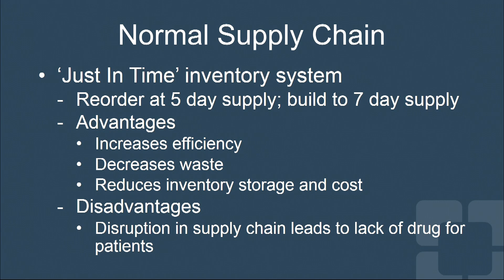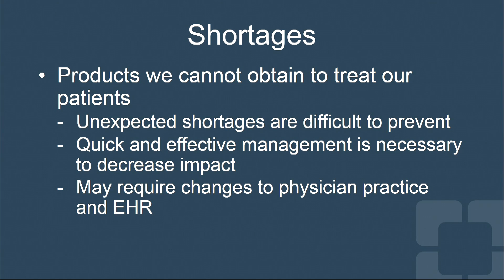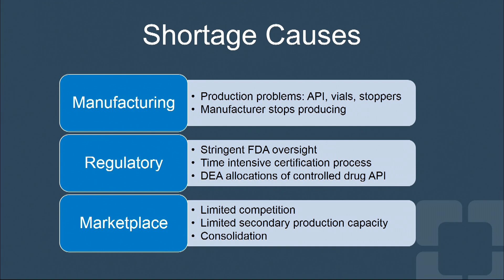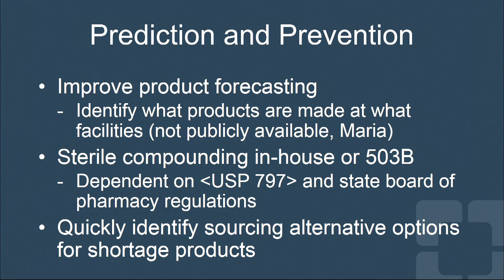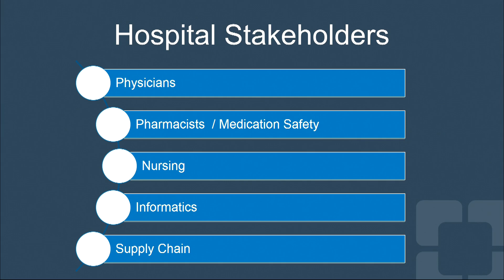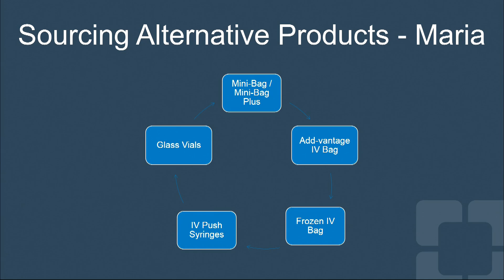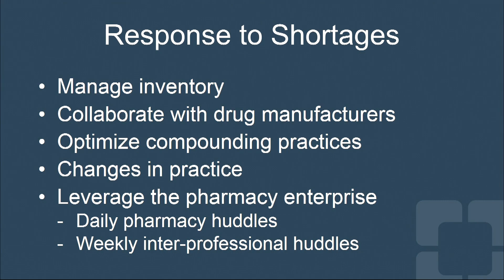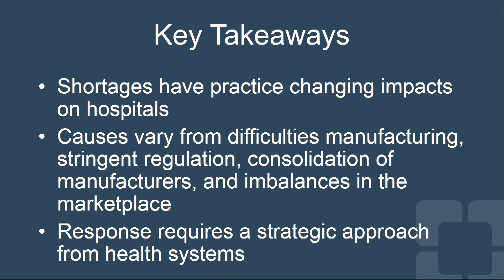09/05/2018 - Session II: Panel I: Knoer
Scott Knoer
Chief Pharmacy Officer, Cleveland Clinic